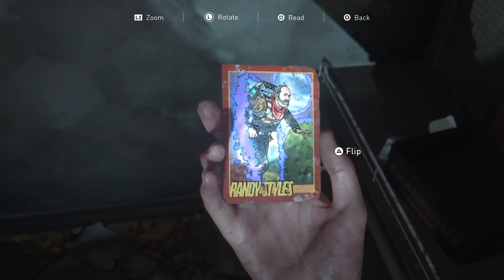Gaming with KaijuForceNeo: Episode 2395